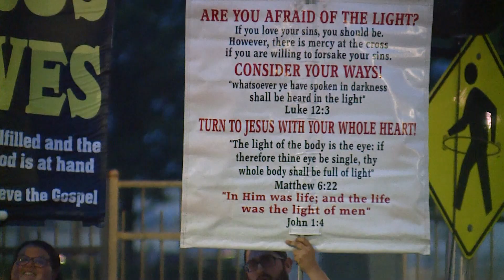BHM Pride Parade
Aired 6/10/2023, Chip Scarborough reporting.